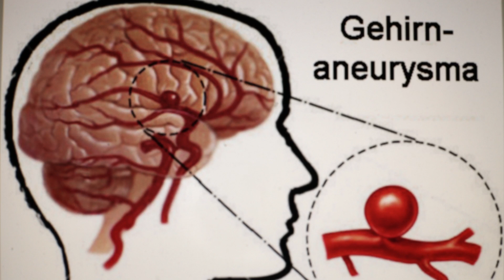DOK.blog: Interview Sobo Swobodnik - BASTARD IN MIND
Studentinnen und Studenten der Hochschule Macromedia präsentieren den offiziellen Videoblog des DOK.fest München 2019. Unter der Leitung von Kameraprofessor Michael Leuthner und Fernsehjournalist NicK Wiesner werden 15 Studierende aus dem Studiengang Film und Fernsehen B.A. vom 8.–19. Mai täglich von Deutschlands größtem Dokumentarfilmfestival berichten.